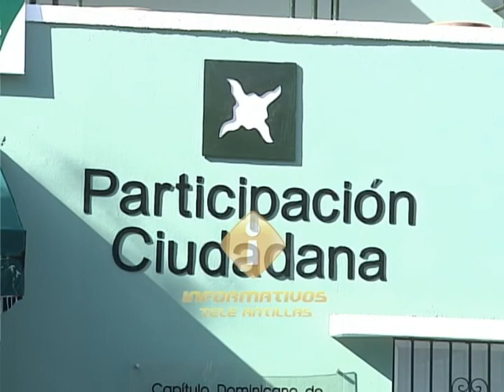Participación Ciudadana dice impunidad, corrupción e inseguridad marcaron este año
Una gran crisis institucional, inseguridad ciudadana, corrupción, impunidad, el resurgimiento del fantasma de la reelección son los principales aspectos que han dominado el escenario político en 2018 según el balance anual de Participación Ciudadana.